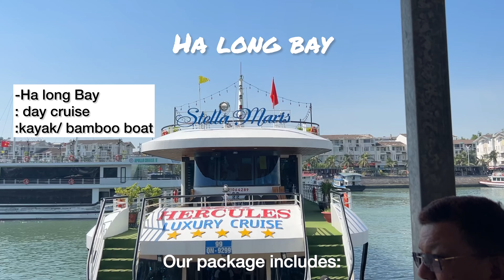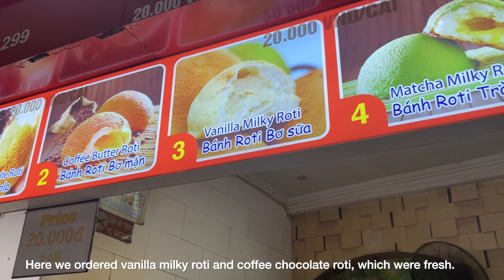Before going to Train street watch this 🇻🇳 | Day1 | HANOI | 15days in Vietnam vlog